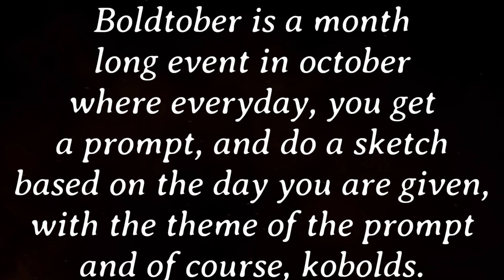Boldtober 2024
Spread the word of Kobold.